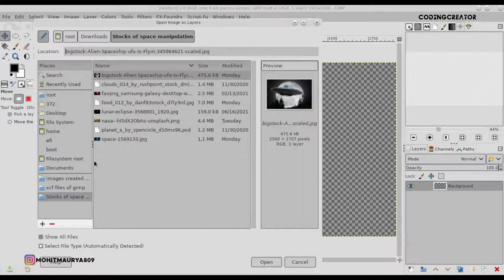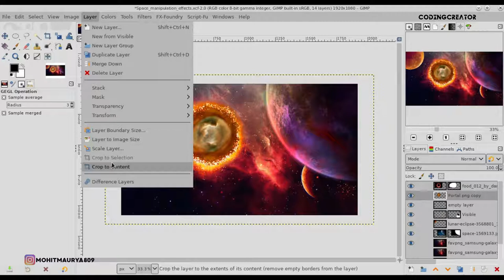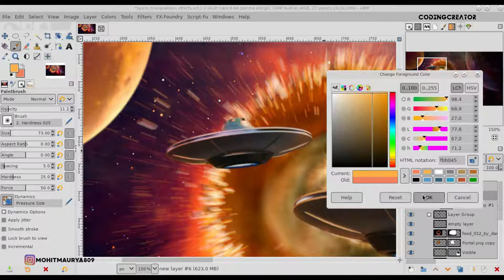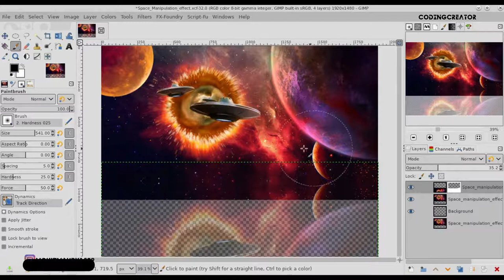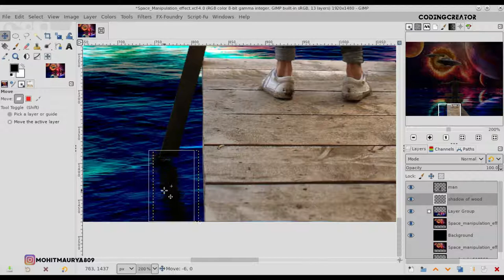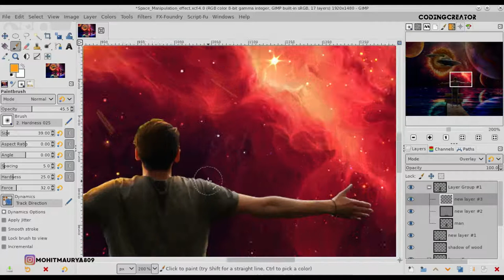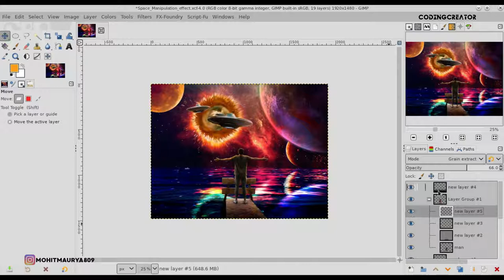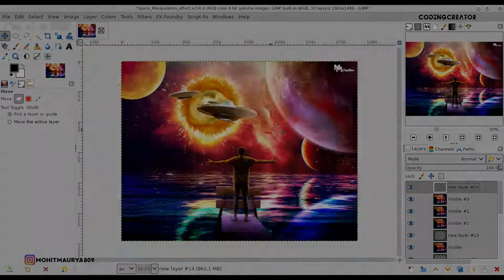Fantasy Galaxy Manipulation Art in GIMP | Photoshop editing in GIMP | Codingcreator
Fantasy Galaxy Manipulation Art in GIMP | Photoshop editing in GIMP.

Photoshop effect in GIMP
Photoshop editing in GIMP
Make wallpaper in GIMP
GIMP Masterclass
GIMP Tutorial
Latest GIMP
Art in GIMP
GIMP Editing
Party Flyer Design
Poster design in GIMP